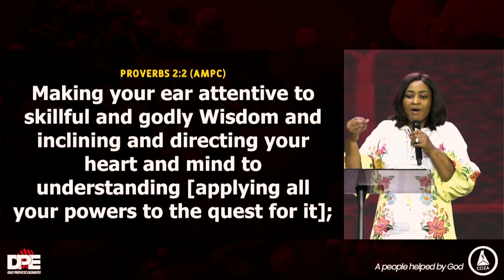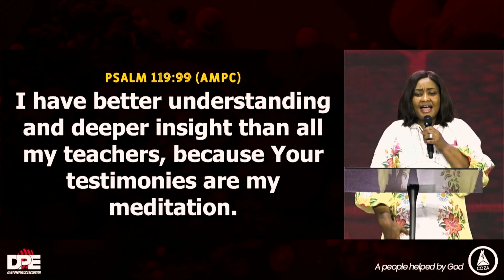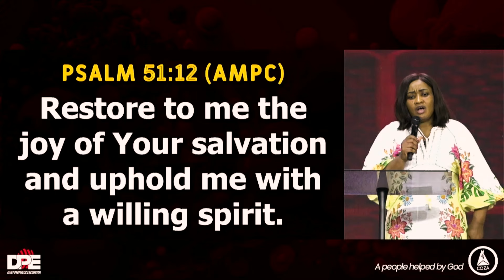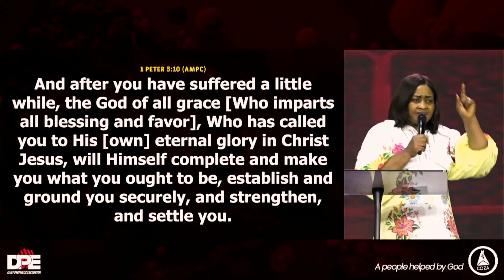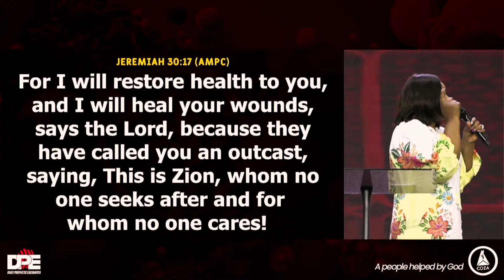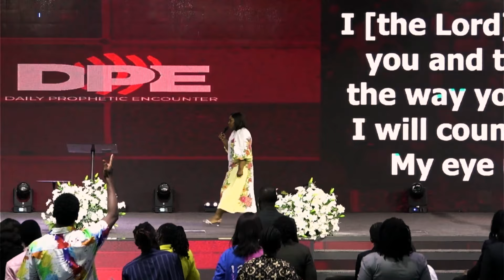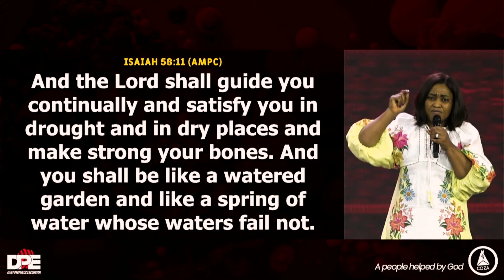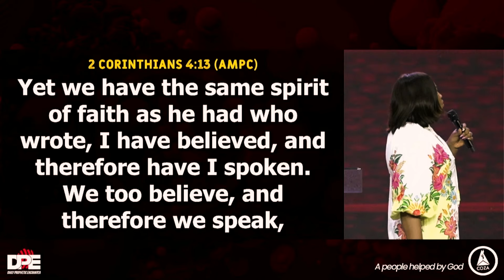What God is Set to do at the 7 Days of Glory 2024 | Pastor Modele Fatoyinbo | @DPE 28-06-2024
As you prepare for the 7 Days of Glory 2024. Here are the things God is set to do in your life:

- God is set to give you Expanded Understanding - Proverbs 2:2 AMPC.
- Restoration in all areas of your life - Joel 2:25 AMPC
- Divine Guidance in all your endeavors - Psalms 32:8 AMPC
- God is releasing the Spirit of Faith over us - 2 Corinthians 4:13 AMPC

Preacher: Pastor Modele Fatoyinbo
Message Title : What God is Set to do at the 7 Days of Glory 2024
Service: Daily Prophetic Encounter (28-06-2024)

Pastor Modele Fatoyinbo is the Co-Senior Pastor of The Commonwealth Of Zion Assembly (COZA Global). Fondly called Pastor Mo, and Mummy D
She is a passionate lover of God and His People. Her life's goal is to see multitudes of souls saved, established and thriving in God's Kingdom.
She has given her self entirely to Prayer, Worship and The Word of God. A loyal partner to The Global Senior Pastor of The Commonwealth of Zion Assembly; The Reverend Biodun Fatoyinbo (Fondly called Pastor Biodun).